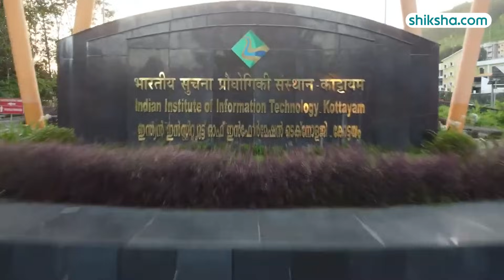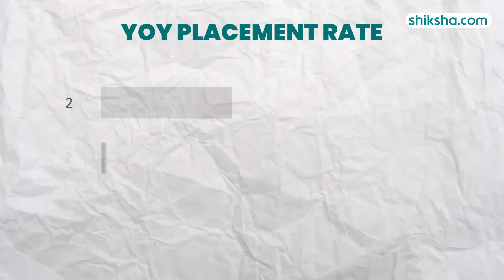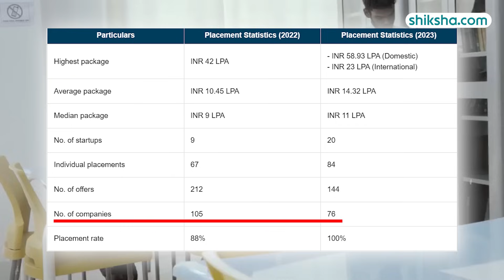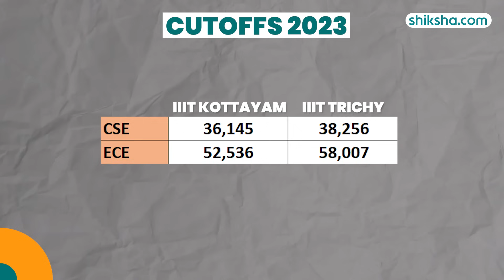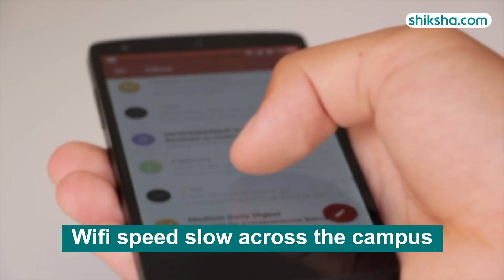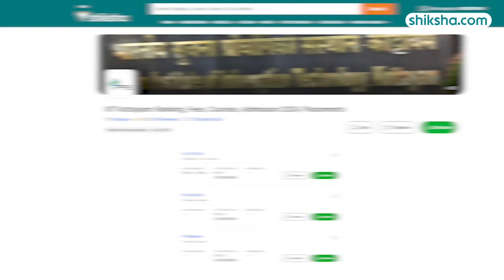IIIT Kottayam Review : Ranking, Fees, Courses, Admission 2024, Placements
IIIT Kottayam was established as an institute of national importance under the IIIT PPP Act, Ministry of Education, Government of India. Kottayam IIIT offers UG, PG, and PhD courses to students across Engineering and various other streams. IIIT Kottayam's flagship program is a 4-year BTech in Computer Science and Engineering (CSE). Admission to this program relies entirely on the JEE Mains score, followed by the JoSAA and CSAB counseling processes.

Check out this comprehensive college review that provides all the essential insights, covering the pros and cons of studying at IIIT Kottayam.

0:00- IIIT Kottayam Intro
0:16- IIIT Kottayam Faculty & Course Curriculum
1:19- IIIT Kottayam Placements
2:48- IIIT Kottayam Fees & ROI
3:13- IIIT Kottayam Admission Criteria & Cutoffs
3:41- IIIT Kottayam Infrastructure
4:41- IIIT Kottayam Campus Life